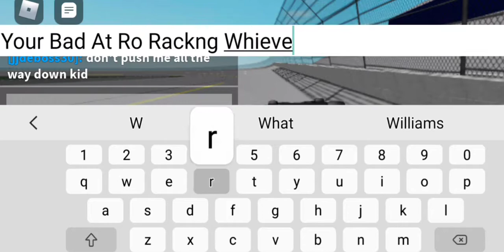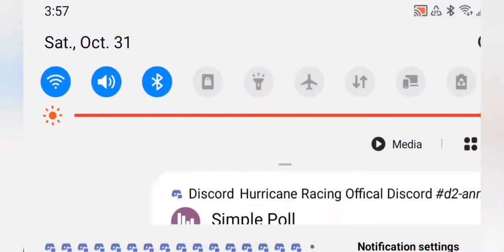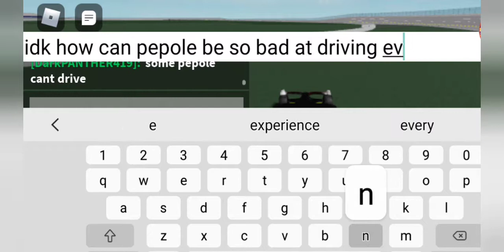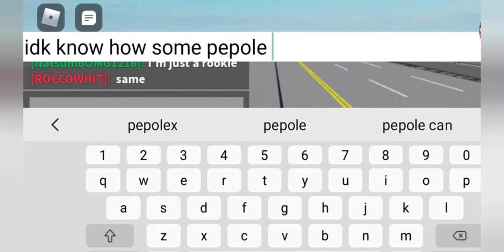Indycar Racing At Talldega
Go Check Out Racing Pls Its Really Good